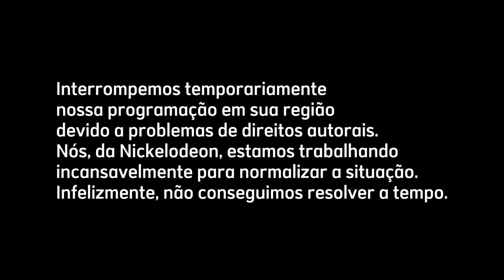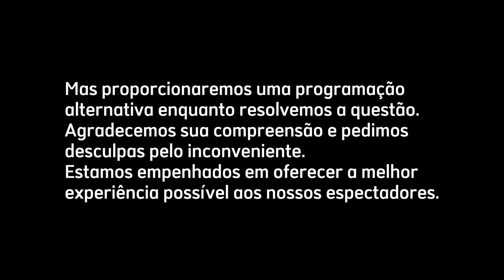MONTAGEM | Nickelodeon Sai do AR | Entra Pinwheel | Crono TV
Créditos:

Novidades na Nick
Pinwheel Archive
Elkinsinboxinc Audiovisual
GabrielGambeta012

Crono TV - 2023 - Uma chave da Noxus

Não reposte em seu canal sem os créditos!!